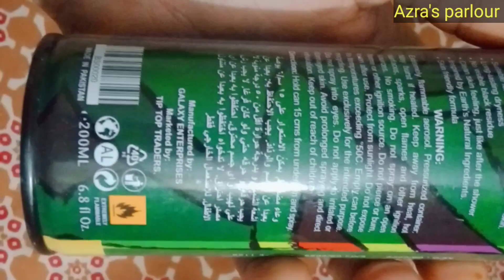Bonjour man & woman collection"Long lasting fragrance"guess free